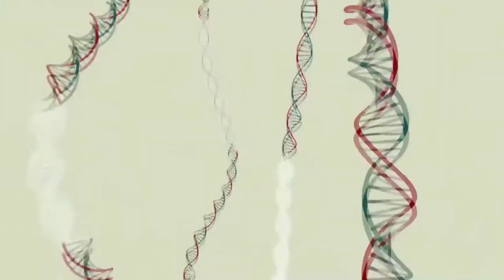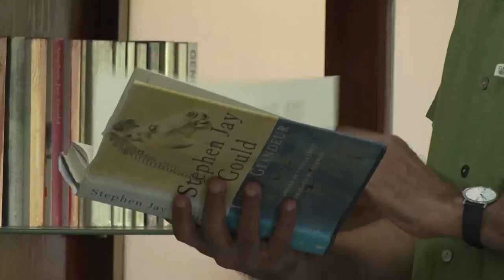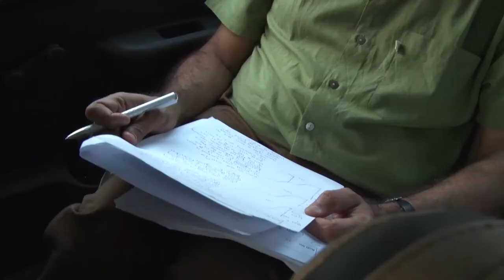Prof. Satyajit Mayor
Prof.  Satyajit  Mayor -Vijnan Bhushan - Film for 23rd  H K Firodia Awards